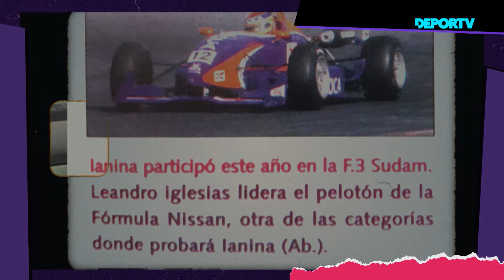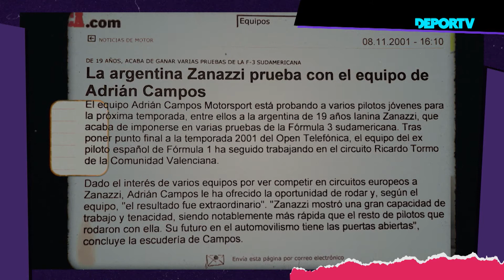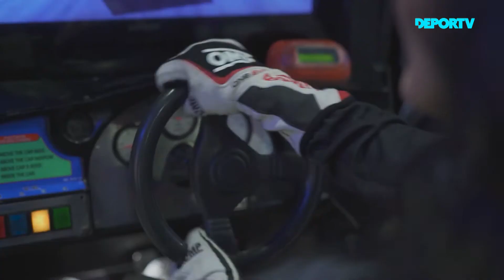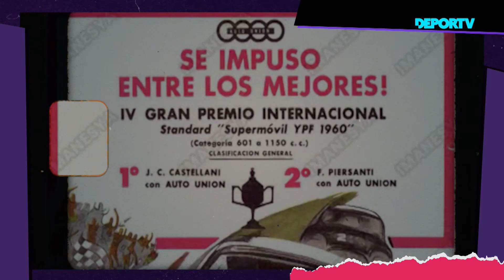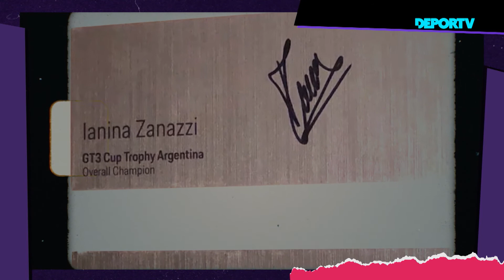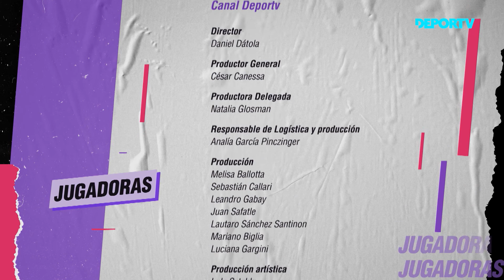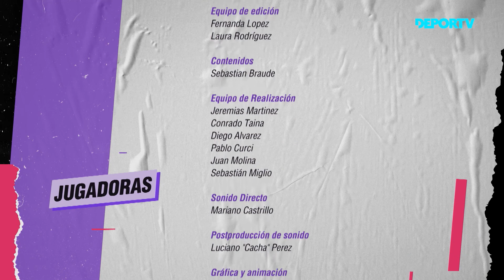Jugadoras - Capítulo 6 - Iannina Zanazzi (Automovilismo)